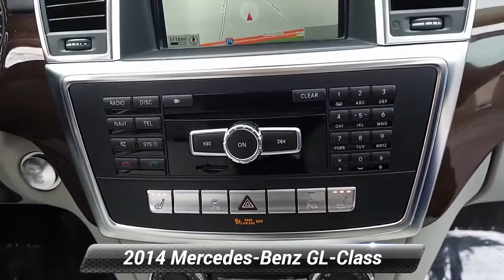Used 2014 Mercedes-Benz GL-Class GL 450, Willow Grove, PA R21102A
Clean CARFAX. Iridium Silver Metallic 2014 Mercedes-Benz GL-Class GL 450 4MATIC* 4MATIC* 7G-TRONIC PLUS 7-Speed Automatic 4.6L V8 Twin Turbocharged Fully Serviced, Passed Safety Inspection, Warranty, 10-Way Power Driver's Seat, 10-Way Power Passenger Seat, Active Blind Spot Assist, Active Lane Keeping Assist, Blind Spot Assist, COMAND* w/Navigation, DISTRONIC PLUS* w/Pre-Safe Brake, Driver & Passenger Memory Package, Driver Assist Package, Driver Assistance Package, Heated & Cooled Cup Holders, iPod/MP3 Media Interface, iPod/MP3 Media Interface Cable, Lane Keeping Assist, Lane Keeping Assist Package, Multi-Color Interior Ambient Lighting, Navigation System, Power Telescoping & Tilt Steering Column, Premium I, SIRIUS XM Radio. Priced below KBB Fair Purchase Price!Odometer is 6557 miles below market average!Reviews:* You know who you are. You need to carry people, or their stuff, or both, and tow a trailer (or maybe you don't actually need to do any of that), but you do want the top of the pecking order in a full-size SUV. Welcome to the Mercedes-Benz 2014 GL-Class. Source: KBB.com* Room for seven adults; authoritative V8 power; available fuel-efficient diesel V6; classy and quiet interior; strong brakes. Source: Edmunds* The 2014 Mercedes-Benz GL-Class makes a definite statement. It possesses a strong stance, beautifully sculpted lines along its side profile, a skid plate under the front bumper, and a huge front grille. It is offered in 4 distinct models: the GL350 BlueTEC, GL450, GL550, and the GL63 AMG. The GL350 BlueTEC comes equipped with a 240 Horsepower, 3.0-liter turbo clean diesel V-6, and can get an EPA estimated 26 MPG on the highway. The GL450, has a 362 Horsepower, 4.6-liter biturbo V8, while the GL550, also with the 4.6-liter, gets 429 Horsepower. The top-of-the-line GL63 AMG features a handcrafted 5.5-liter, 550 Horsepower biturbo AMG V-8. 4MATIC All-wheel drive is standard with the GL-Class, and all engine options are paired with 7-speed automatic transmission. The GL-Class has a stylish, refined cabin that pampers you in luxury and comfort with all the controls you need easily within reach. Plus, there is 93.8 cubic feet of cargo capacity when the 2nd and 3rd rows are folded down. The base GL350 comes standard with such features as dual-zone climate control, sunroof, rearview camera, Bluetooth audio streaming, power tailgate, heated front seats, and power-folding third-row seats. Available option packages let you customize your GL to your tastes. The Premium 1 Package offers navigation, 14-way power front seats, Heated and cooled cup holders and more. The Driver Assistance package gives Active Blind Spot Assist, DISTRONIC PLUS with PRE-SAFE Brake, and Active Lane Keeping Assist. Further, the Parking Assist Package offers the Surround View System and PARKTRONIC with Active Parking Assist. New for 2014, a special order option for you is the Splitview dashboard screen. The mbrace2 system helps you lock or unlock your GL, find it, or send an address to the navigation system it from your smartphone. Safety features include 7 air bags, 4-wheel disc brakes with Automatic Brake Drying for better stopping power in wet weather, Hill start assist, and more. Source: The Manufacturer Summary

[RLVID:3845:10b9a4727a04304e:9d54d41e2c782dc4:1]